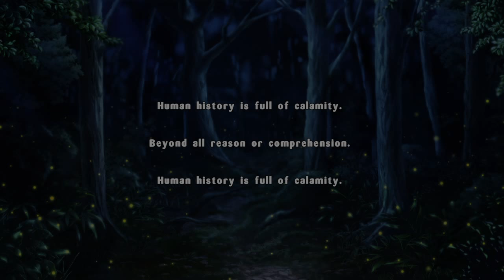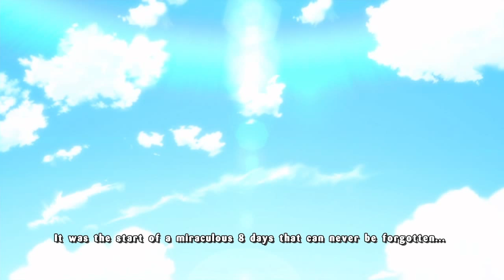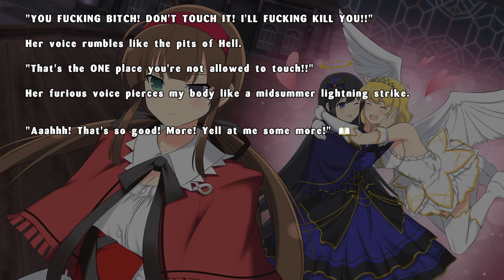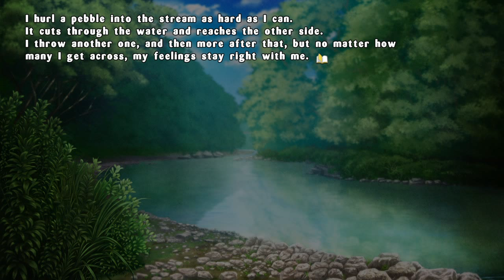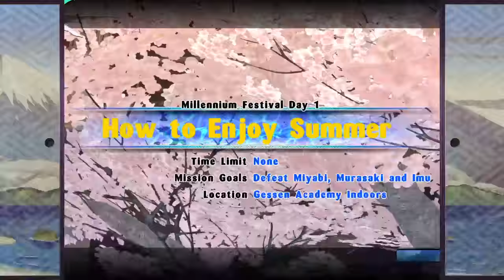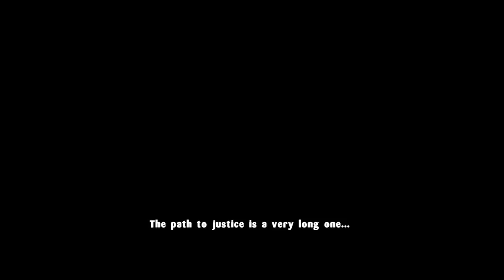SENRAN KAGURA ESTIVAL VERSUS (PS4) Playthrough Part 1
Playing through the Kagura Millennium Festival then more when it's done.